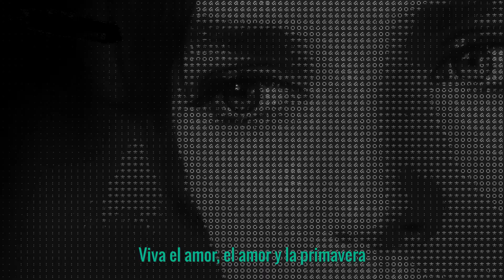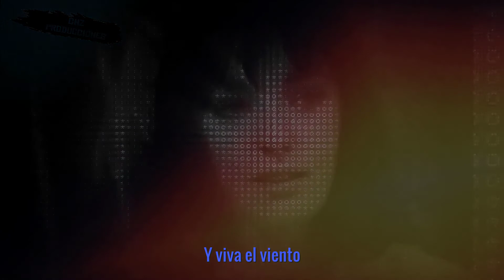Marie Laforêt - Au Printemps (Montaje) (Subtitulada al Español)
Marie Laforêt - Au Printemps 1969 Subtitulada al Español
Clips Extraidos de: Plein Soleil, La Fille aux yeux d'or, Leviathan y otros videos.

Paroles
Au printemps, au printemps, au printemps j'aurai seize ans
Vive la vie, vive l'amour et vive le vent
Je prendrai un ami, un amant ou un mari
Vive le vent, vive le vent joli.
Je ne sais pas encore si je choisirai Hector,
Nicolas ou Rodolphe ou Alexis
J'en ai bien du tourment, du tourment d'avoir seize ans
Vive l'amour, l'amour et le printemps.

Tous les garçons que je connais ne sont pas bien malins
Mais comme Maman le dit si bien
"Prends-en un déjà, après tu verras"
Le plus riche du pays c'est le meunier Anthony
Il est gros il est laid
Après tout qu'est-ce que ça fait ?
La beauté ce n'est pas tout dans la vie
Ah mon Dieu quel tourment, quel tourment d'avoir seize ans

Lorsque Anthony me quittera, il est si vieux déjà,
Je pleurerai longtemps, longtemps,
Jusqu'à la Saint Jean, jusqu'à la Saint Jean.

Que c'est triste aujourd'hui de rechercher un ami

Être vogue à seize ans, ça me donne bien du tourment,